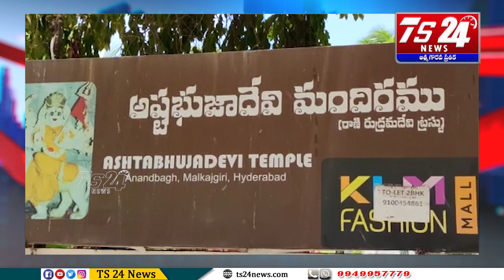హారతి ఉత్సవ సమితి ఆధ్వర్యంలో కల్పవృకాశారోపన కార్యక్రమాన్ని నిర్వహించారు|TS24 News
మేడ్చల్ జిల్లా మల్కాజిగిరి లోని అష్టభుజదేవి ఆలయంలో స్వచ్ఛంద సంస్థల సహకారంతో ఏర్పాటు చేసిన కల్పవృకాశారోపన కార్యక్రమంలో పాల్గొని ప్రత్యేక పూజలు నిర్వహించిన బీజేపీ సీనియర్ నాయకుడు శ్రీ మురళీధర్ మరియు పలు స్వచ్ఛంద సంస్థల చైర్మన్లు.
ఈ సందర్భంగా వృక్షాలను రక్షించినప్పుడు ప్రపంచంలోని జీవరాశులు ఎలాంటి అనారోగ్యాలకు గురవ్వరని, ఇలా ప్రతి ఒక్కరు వృక్షాలను తమ కుటుంబంలో సభ్యులుగా భావించాలని కోరారు. కాబట్టి ఈ కార్యక్రమాన్ని దేశవ్యాప్తంగా అన్ని ప్రాంతాల్లో గోదావరి నది తీరాన చెయ్యాలనే ముఖ్య ఉద్దేశ్యమని అన్నారు.